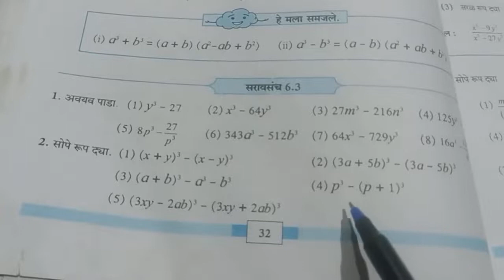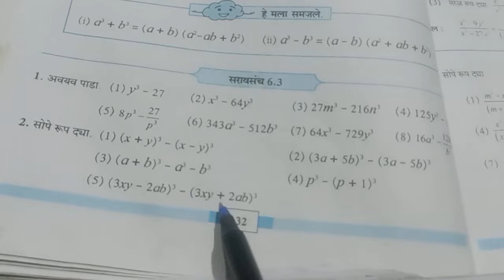(152)आठवी एन.एम.एम.एस. शिष्यवृत्ती परीक्षा विषय गणित